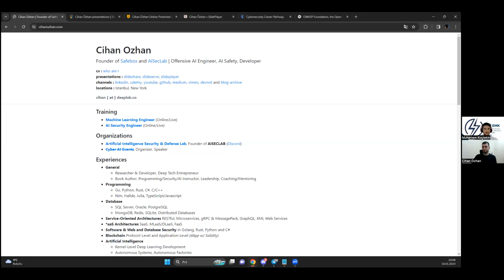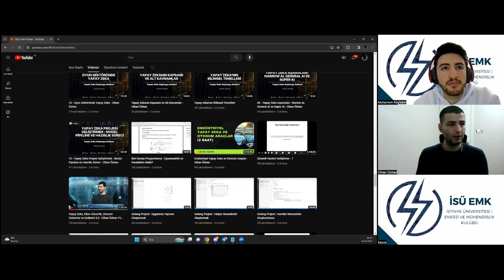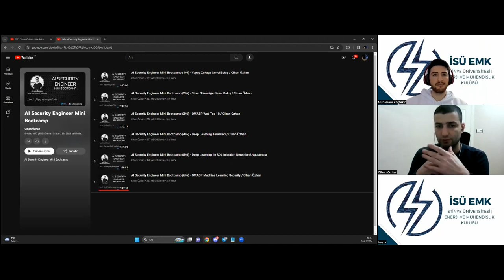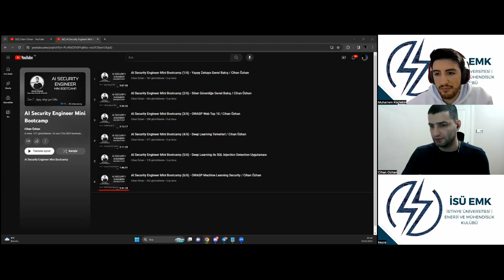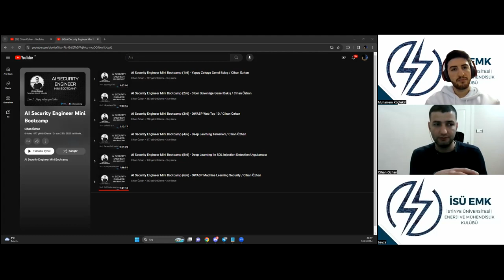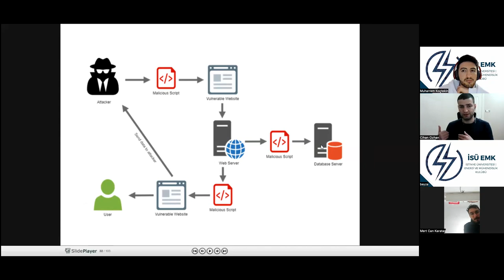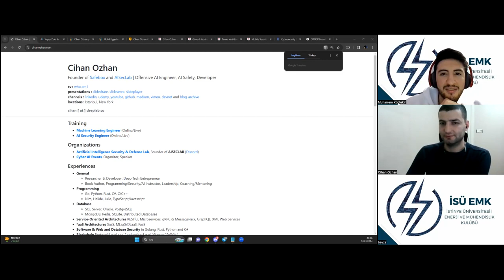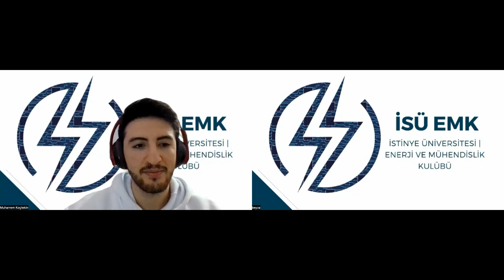Siber Güvenlik Alanında Kariyer - Cihan Özhan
16 Ocak 2024 tarihinde İstinye Üniversitesi Enerji ve Mühendislik Kulübü davetiyle gerçekleştirdiğim etkinliğin kaydıdır.